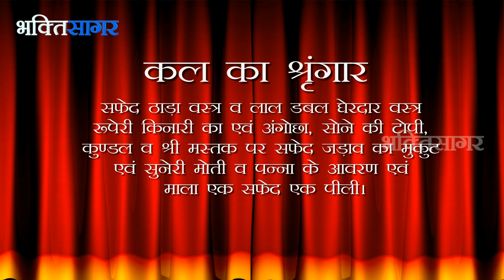Aaj Ka Darshan Shravan Krishna Navami 28th July 2016